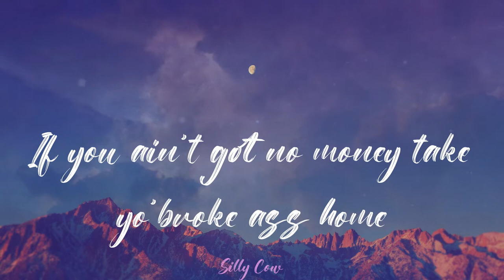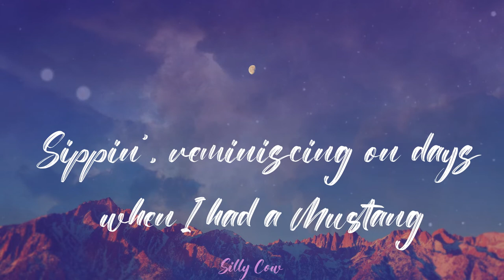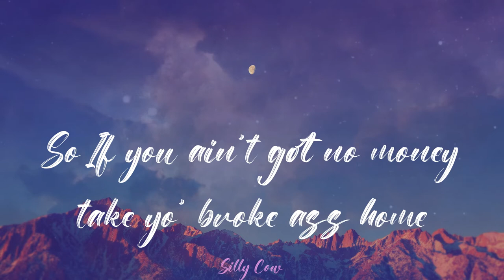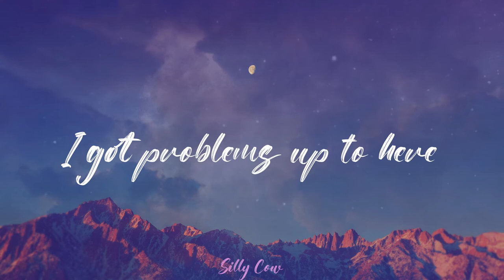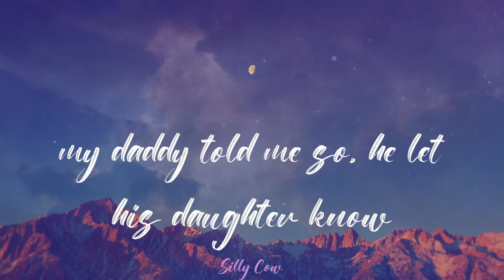Fergie - Glamorous (Lyrics)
🍩Lyrics:
If you ain't got no money take yo'broke ass home
You say: If you ain't got no money take yo'broke ass home
G-L-A-M-O-are-O-you-S, yeah G-L-A-M-O-are-O-you-S
We flying the first class
Up in the sky
Poppin' champagne
Livin' my life
In the fast lane
And I won't change
For the glamorous, oh the flossy flossy
The glamorous,
The glamorous, glamorous (the glamorous life)
The glamorous,
Wear them gold and diamonds rings
All them things don't mean a thing
Chaperons and limousines
Shopping for expensive things
I be on the movie screens
Magazines and boogie scenes
I'm not clean, I'm not pristine
I'm n queen, I'm no machine
I still go to Taco Bell
Drive through, raw as Hell
I don't care, I'm still real
No matter how many records I see
After the show or after the Grammys
I like to go cool out with the family
Sippin', reminiscing on days when I had a Mustang
And now I'm in
Poppin' champagne
Livin' my life
The glamorous,
The glamorous,
I'm talking Champagne wishes, caviar dreams
You deserve nothing but all the finer things
Now this whole world has no clue to do with us
I've got enough money in the bank for the two of us
Brother gotta keep enough lettuce
To support your shoe fetish
Lifestyles so rich and famous
Robin Leach will get jealous
Half a million for the stones
Takin' trips from here to Rome
So If you ain't got no money take yo' broke ass home
G-L-A-M-O-are-O-you-S, yeah G-L-A-M-O-are-O-you-S
Poppin' champagne
Livin' my life
The glamorous,
The glamorous,
I got problems up to here
I've got people in my ear
Telling me these crazy things
That I don't want to know (fuck y'all)
I've got money in the bank
And I'd really like to thank
All the fans, I'd like to thank
Thank you really though
'Cause I remember yesterday
When I dreamt about the days
When I'd rock on MTV, that be really dope
Damn, It's been a long road
And the industry is cold
I'm glad my daddy told me so, he let his daughter know
my daddy told me so, he let his daughter know